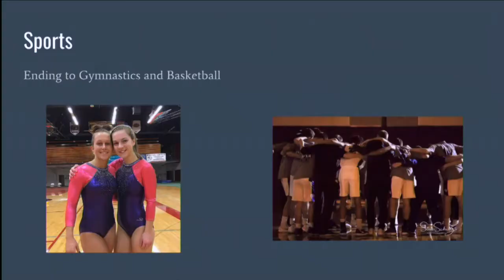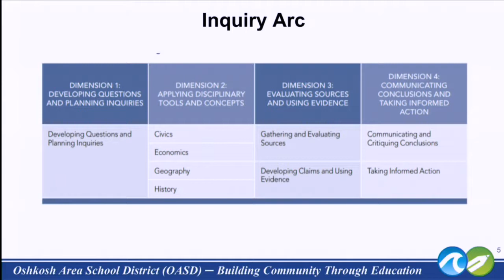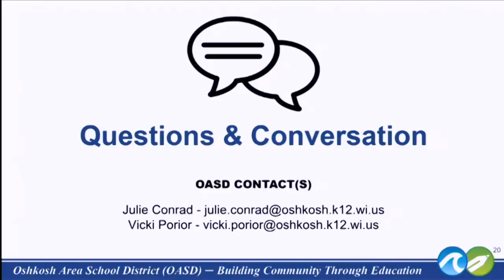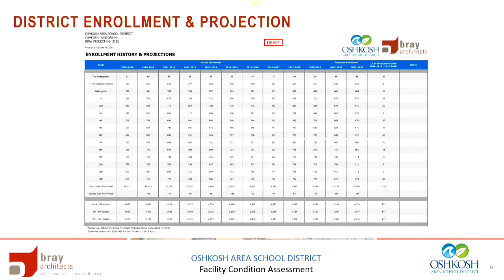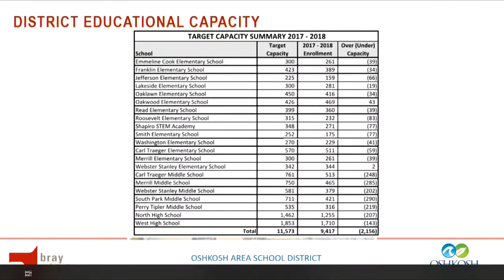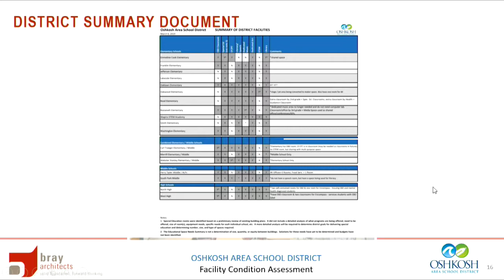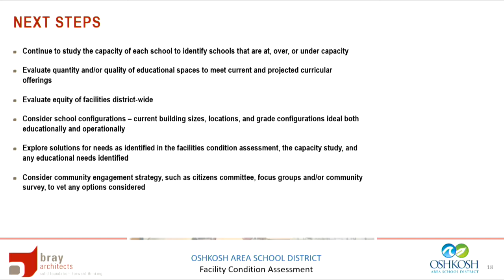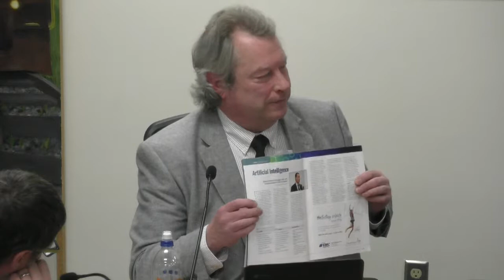Oshkosh Area Board of Education 3/6/19